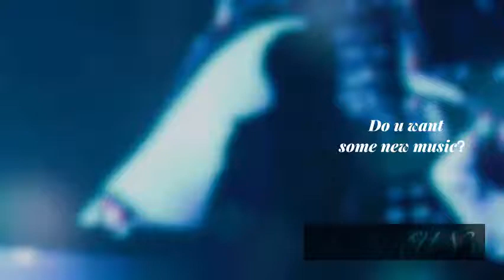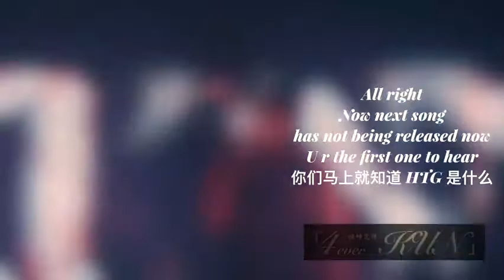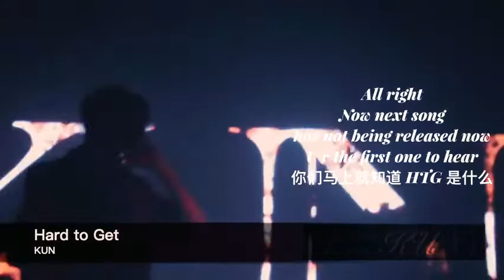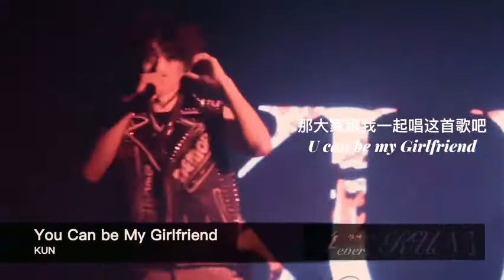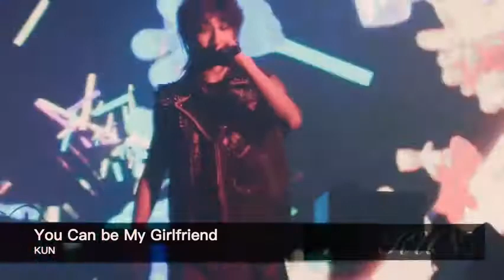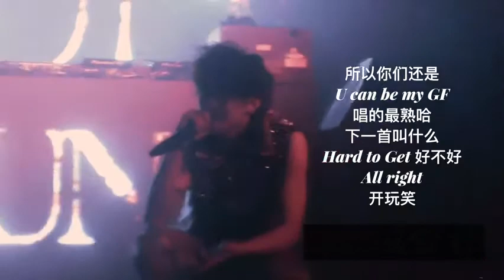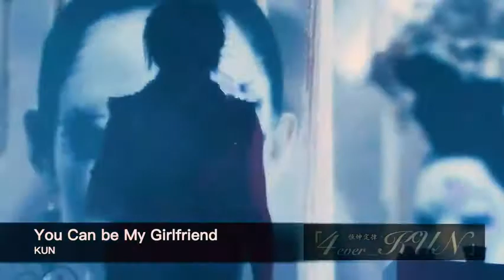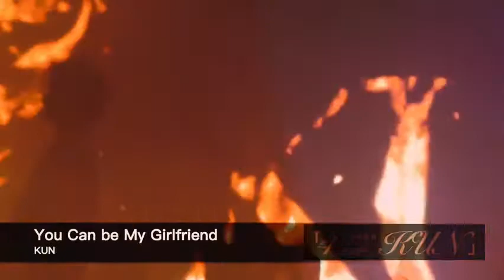Cai Xukun - ONE concert in San Francisco 2019